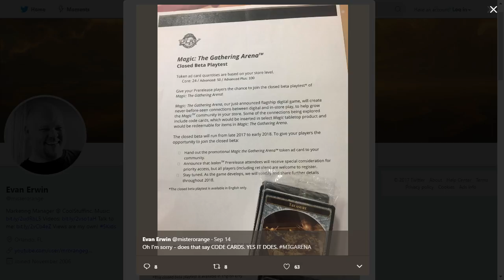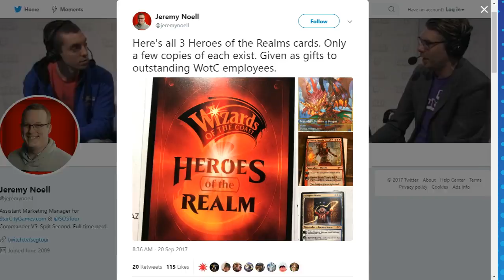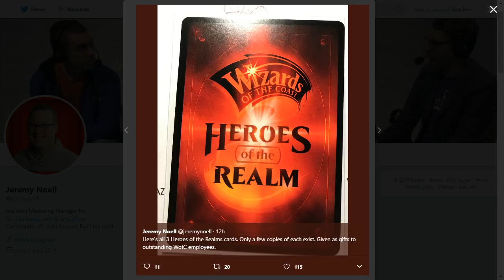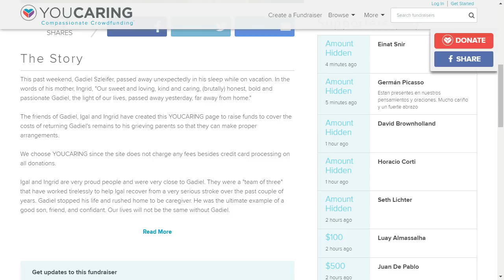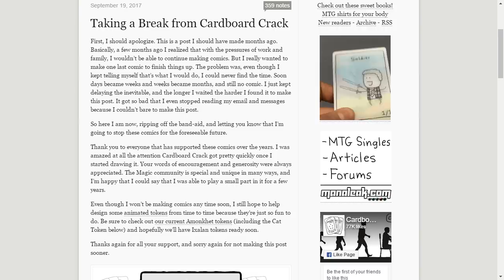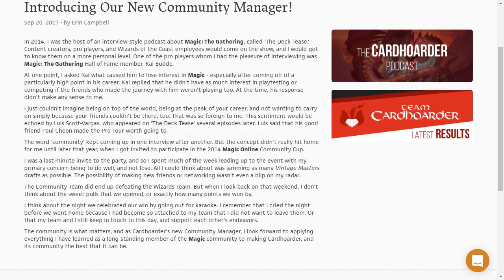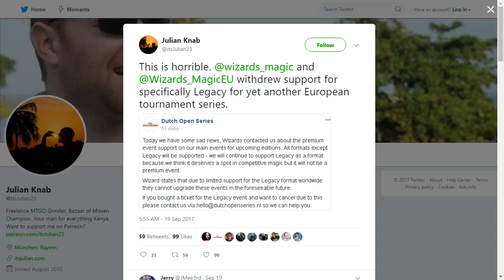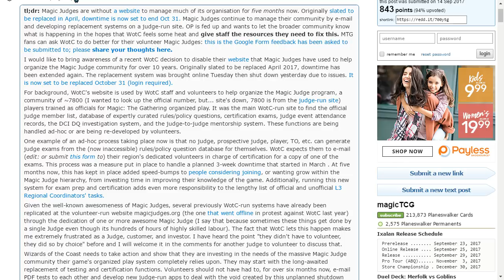In The Cards - RIP Gadiel, MTG Arena News, D&D Promos & More!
Airdate - 9/20/17

Magic Judges have no exam & certification website five months

The Finisher

This week, our fellow content producers Josh Lee Kwai and Jimmy Wong released their latest Game Knights, this time straying away from their usual Commander videos to venture into a game of Two-Headed Giant against our other fellow content producers at Magic: The Amateuring, Maria Bartholdi and Meghan Wolff. And the internet reacted in a totally reasonable manner to the ever-so-slight change in format… by which I mean the internet happened to the tune of over 100 comments on Reddit. So in honor of that ridiculousness, how do you think we should piss off our Redditors this week?